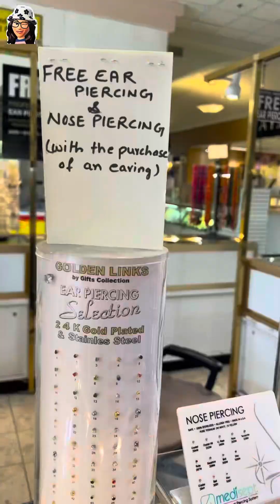ពីមុនធ្លាប់តែទិញក្រវិលកាទ្បៃនាំមកពីចិន1គូរតែ 500រៀល​ទេ ហួចមកទិញនៅអាមេរិកវិញ🇺🇸1គូរជិត $60🥹